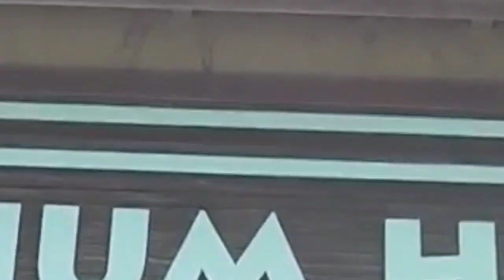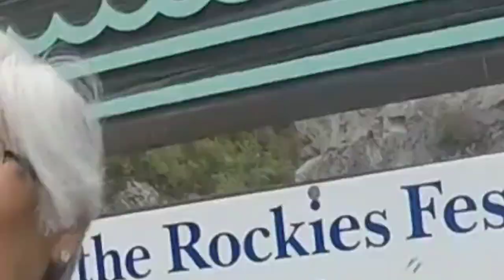What to do in Invermere, BC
Our little Easter vacation where we stayed in a lovely cabin right in the heart of beautiful Invermere, BC. We went to Panorama Ski Resort, Fairmont Hot Springs, Radium Hot Springs, Windermere Lake, and done our duties as Catholics and remember Christ's sufferings as we did the Way of the Cross.